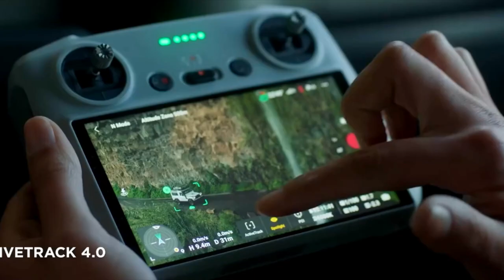DJI Mini 3 pro India - Best features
This video is about DJI Mini 3 pro India - Best features

Microphones:
zoom h2n

Gimbal I use :